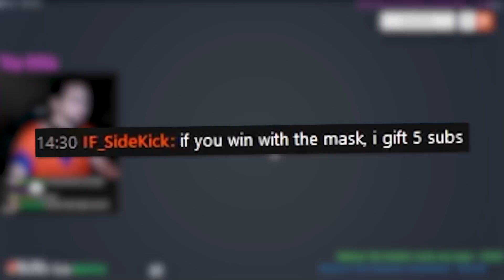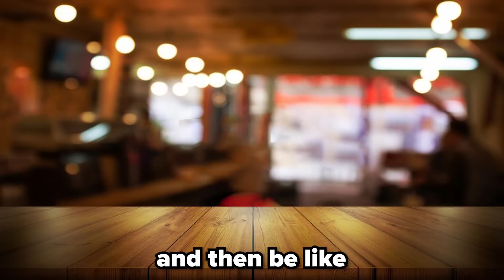KIRIIIKOO DONT PEEK SHE HAS HER RAILGUN CHARGED... NOO KIRIKOOO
🎬 Made by Space Toast Studios